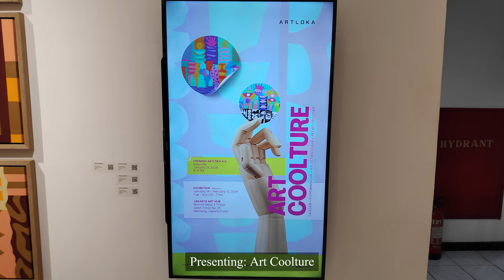Art Coolture, Group Exhibition by Artloka | Location: Wisma Geha, Jakarta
Artloka is an art gallery located at Wisma Geha, Jakarta. This exhibition features artworks from five artists with different styles and color. The opening attracted many art enthusiasts who wants view the artworks and also take a selfie on the cool mirror.

Artists:
REcycle EXPerince